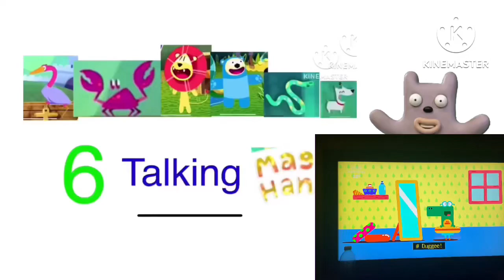Churchill’s 6TMHLB Take 9:Logos Running